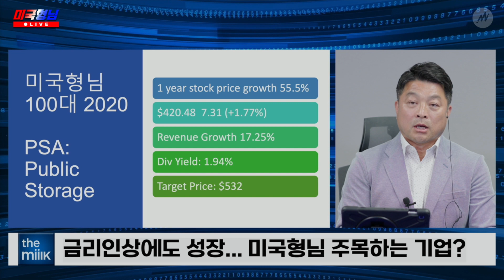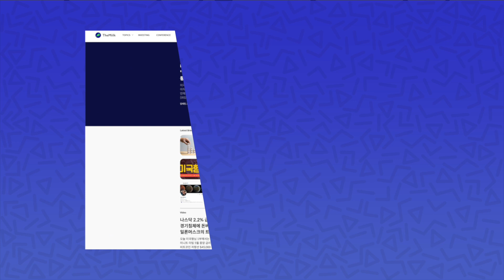금리인상에도 성장...미국형님 주목하는 기업? [미국형님 복습]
2부 방송은 더밀크닷컴에 오시면 링크를 확인할 수 있습니다.

미래 산업 아이템, 투자 방향은 더밀크에서 찾으세요.

더밀크닷컴 회원이 되시면 상세한 미 증시의 정보와 함께 실리콘밸리 테크 트랜드를 알려드립니다.

뷰스레터는 실리콘밸리 트렌드와 미국 증시의 정보에